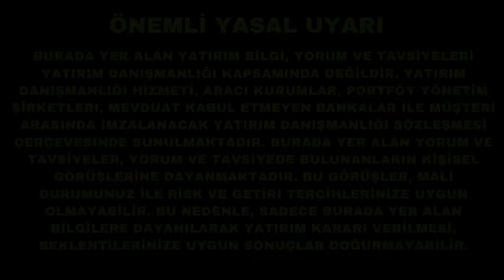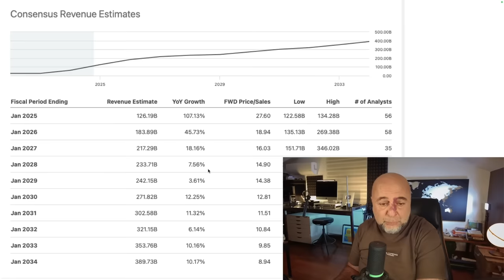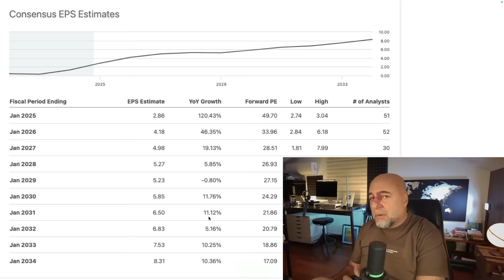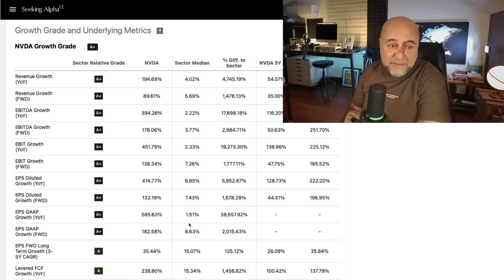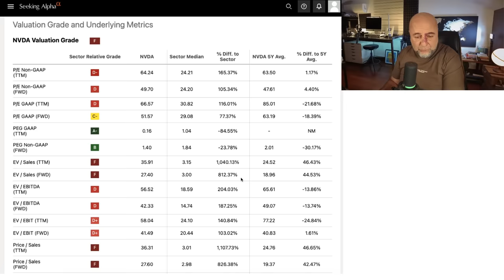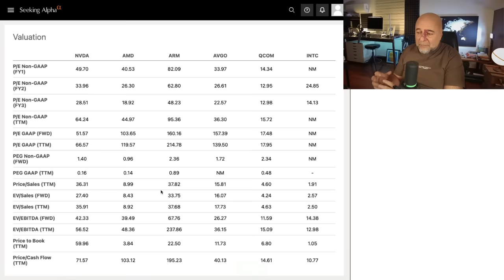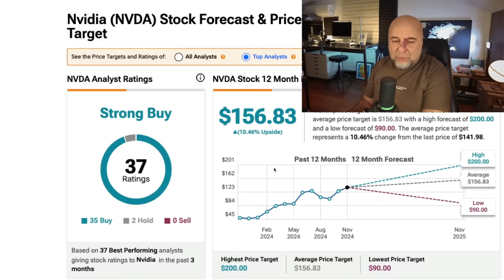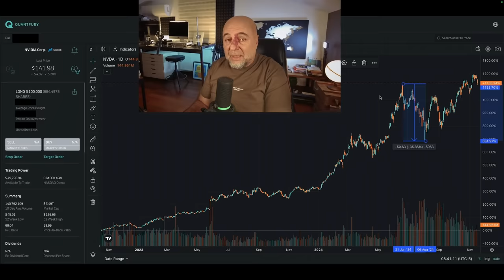Nvidia Bilançosu Piyasaları Yıkacak mı?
Nvidia’nın bilançosu Çarşamba günü piyasalar kapandıktan sonra açıklanacak ve bu sonuçlar, teknoloji sektöründeki hisse senetleri üzerinde büyük bir etkiye sahip olacak.

Bu bölümde Nvidia'nın bilançosunun detayları, gelecekteki büyüme beklentileri ve karşılaşabileceği riskler inceleniyor. Ayrıca, yapay zekayla ilişkili hisseler ve teknoloji sektörünün genel durumu hakkında bilgiler sunuluyor.

Videoda aynı zamanda Nvidia hisse senedinin hareketleri ve borsa tepkileri üzerine de dikkat çekici değerlendirmeler mevcut.

00:00 Nvidia Bilançosunun Önemi
00:56 Nvidia'nın Piyasa Değeri ve Performansı
01:42 Nvidia'nın Beklentileri ve Analist Görüşleri
03:45 Nvidia'nın Büyüme Potansiyeli
04:52 Nvidia'nın Değerlemesi ve Sektörel Karşılaştırmalar
11:05 Nvidia'nın Geleceği ve Riskler
14:45 Bilanço Dönemi İçin Yatırım Stratejileri
16:18 Canlı Yayına Davet